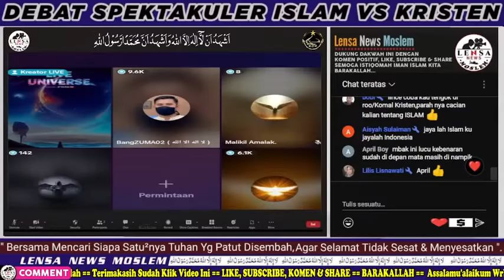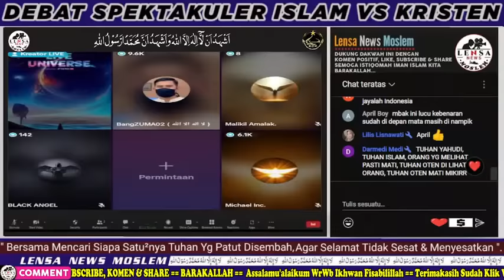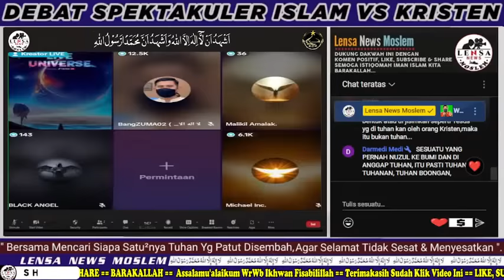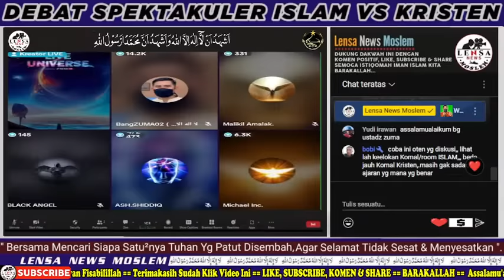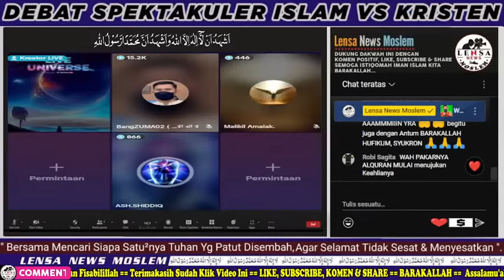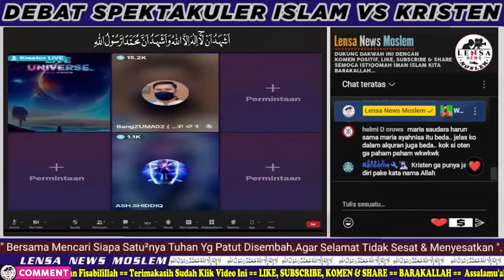GEREJA HEBOH‼️FULL VIDEO MOMEN ELIA KETAR-KETIR BERHADAPAN DENGAN Ust ZUMA Sebelum VIRAL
MOMEN ELIA KETAR-KETIR BERHADAPAN DENGAN Ust ZUMA

Diskusi Seperti ini Bagi Umat Muslim Bertujuan Sebagai Edukasi memperkuat Ilmu Tauhid, Ushuluddin/ Perbandingan Agama dan bagi Non Muslim Sebagai Sarana Menyampaikan Kebenaran Untuk Para Jemaat mereka.

Rasulullah bersabda;
"Sampaikanlah dariku Walau hanya satu Ayat" (HR.Bukhari)

Dengan Angka Unik 3 Digit Terakhir 111, Untuk Mempermudah Administrasi:
CONTOH :
Rp.    50.111,-
Rp.  100.111,-
Rp.   500.111,-
Rp.1.000.111,-
dll...